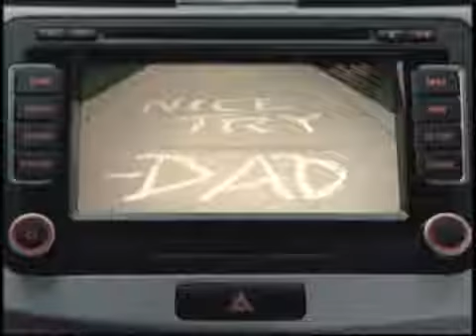Volkswagen CC - Driving Lesson Commercial 2012 directed by Tony Gilroy